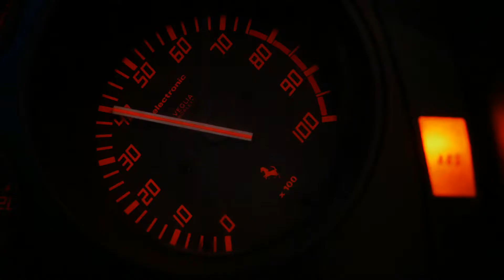Ferrari Challenge 25th Anniversary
A video to celebrate the 25th anniversary of the Ferrari Challenge. It all started with the Ferrari 348 Challenge back in 1993. This car took part in the very first Challenge series in Italy.